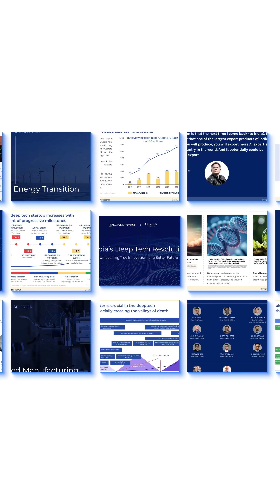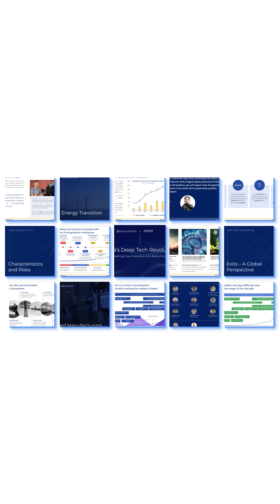How India is building Next Silicon Valley | 20X Growth in 7 Years | Deep Tech Revolution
India’s deep tech scene is quietly starting to shift. A few years ago, startups working on things like rockets, biotech, or semiconductors had a hard time raising money or getting support. Most investors didn’t want to get involved. But now that’s changing. In just the last few years, we’ve started seeing real progress—like 3D-printed rocket engines, satellites built in India, and biotech breakthroughs. These aren’t just headlines anymore. They show that something serious is starting to build.

And this video looks at how that change is happening. It explains where the money is going, how government policy is playing a role, who’s backing these companies, and what it actually takes to build a deep tech startup in India today. It also clears up some common questions—like why these startups take so long, whether the risk is worth it, and if India can really compete at a global level.

If you’re building something in deep-tech, thinking of investing, or just trying to understand where Indian tech is headed, this video is made just for you.